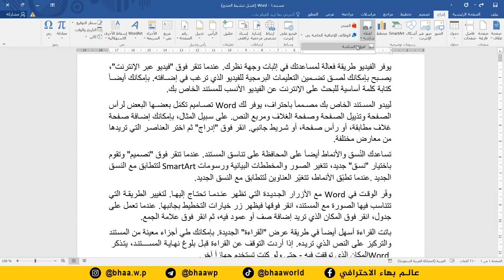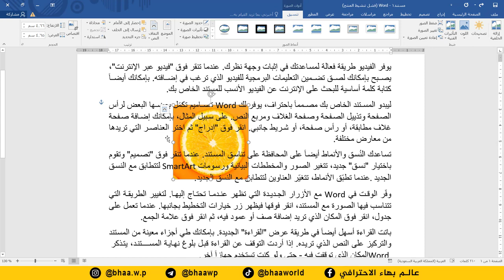احترف برنامج word | ادراج الصور والتحكم بها كالمحترفين